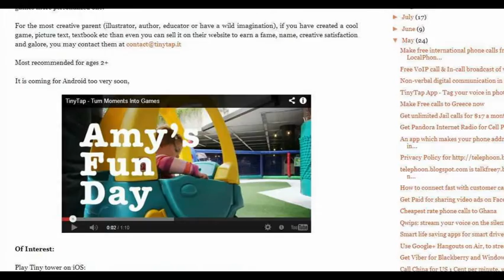How to Tag voice in a photos, make games and have fun?!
Tag your voice in photos and play with toddlers! Photo app